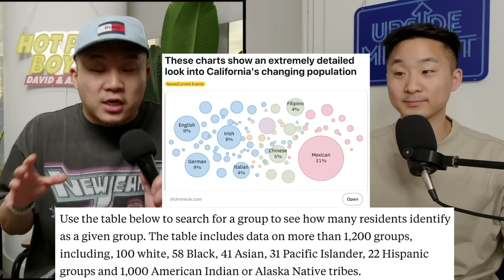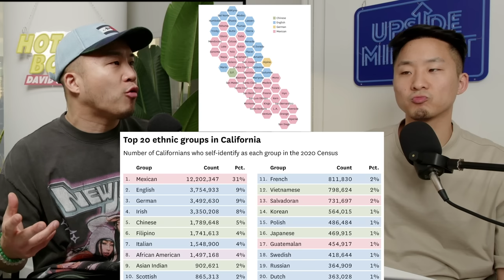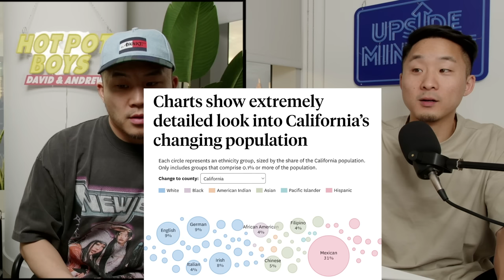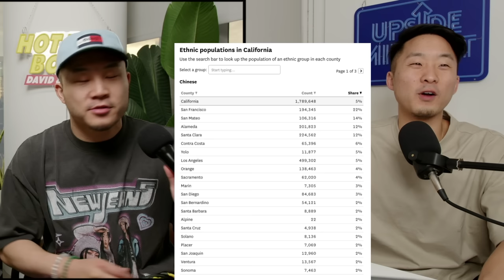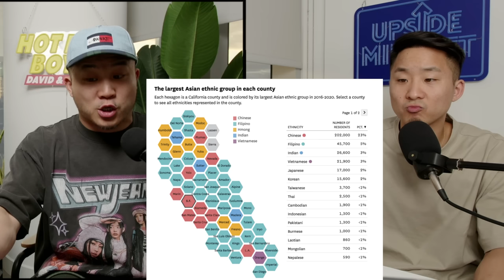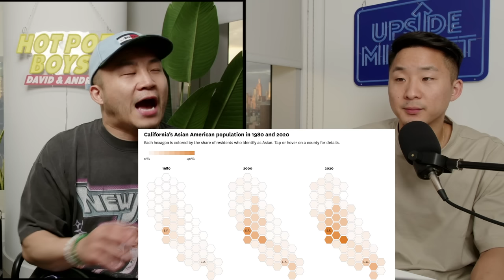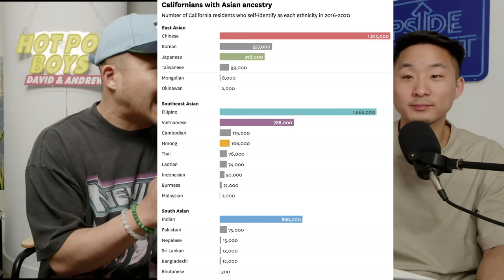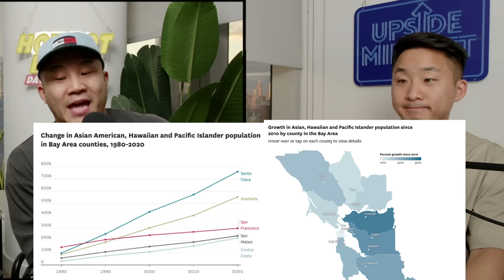California Is Less White and More Asian & Latino